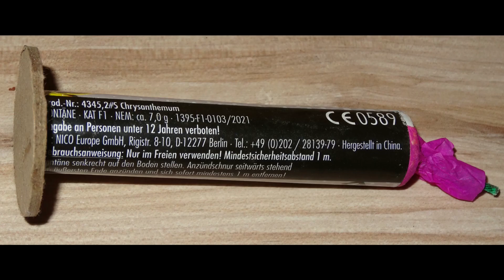Nico Chrysanthemum F1 Fontäne